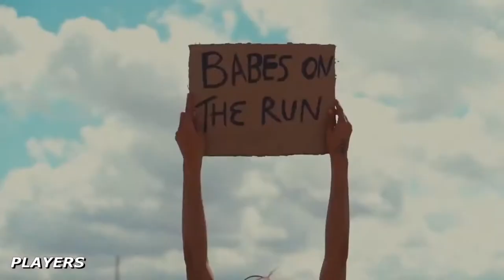Michael Jackson Smooth Criminal DJ Savin Remix